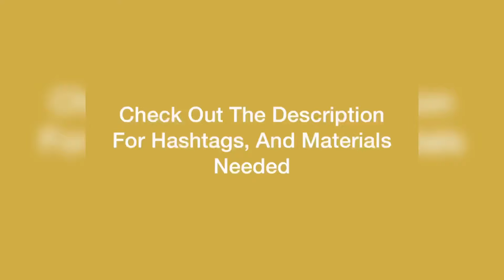Valentine’s Day DIY Choco Bouquet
Materials Needed-

1 black Sheet
Paper Hearts/Stickers
Kissies Chocolates
Skewers
Cello Tape
Fevicol
Scissors